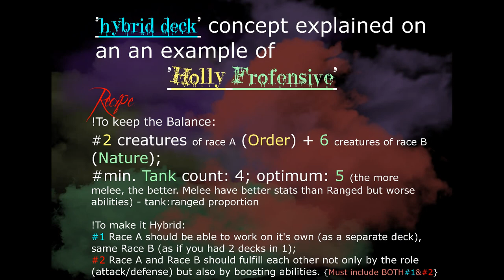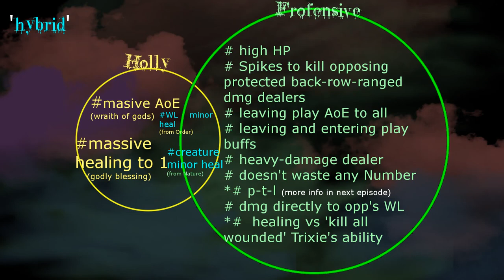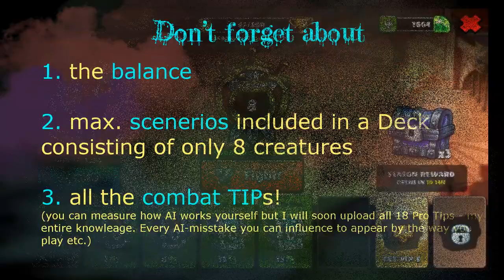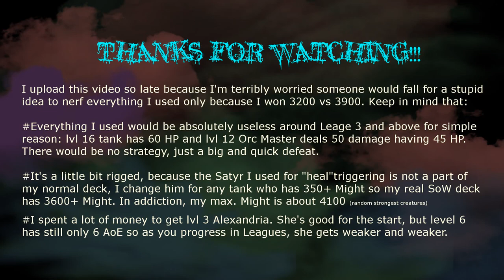☠️How to win 3225 strength vs 3900?☠️ 'Holly Frofensive' EXPLAINED 😱 | Episode 05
1:05 - beginning of fights
{introdution for ppl who don't play MP}
In this game strength of your deck is expressed by "Might", based on your creatures statistics.

(eg. two diffrent legendary creatures but on same level and without any other upgrades have the same Might Value)

Each League increases amount of cards you get from Boosters and unlocks new creatures.

The "recommended Might" shows the difficulty of a particular League: all opponents in L8 have about 3900 Might.

I made this video because people have problems using eg. 3300 Might deck in 3300 'recommended Might League' - I think major problem is that they  just put in highest-Might-creatures they have.

As U can see, all of my decks are Themed.

First fight I recorded long time ago so second and third (2nd+3rd=win_streak) has slightly more might (I think Gnome is reborn).

and sry for my english ;P

you can play on Steam, Armorgames, Kongregate, Facebook, MightyParty and separately on iOS.

(intro - Shingeki no Kyojin OST (Erens Epic Transformation Armored Titan theme) composer - Hiroyuki Sawano)

My ingame ID = HTTDVG